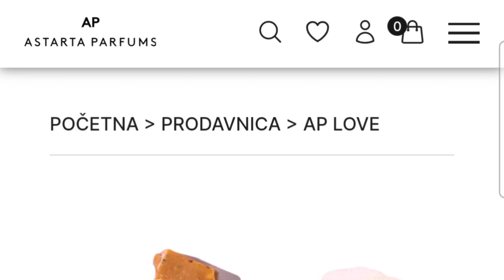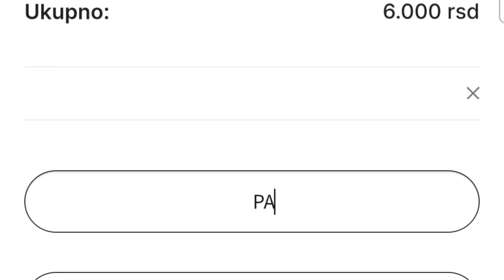Kupi bas OVE parfeme za skolu - Najbolji BACK TO SCHOOL parfemi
Top 10 back to school parfema

Pišite mi obavezno ako ste i vi probali neke od ovih parfema , kakvi su Vam utisci ? :)

Link od Astarta Parfums i uzmi 10% popusta na parfeme koje poručiš uz kod “PARFEMICAR” i besplatnu postarinu